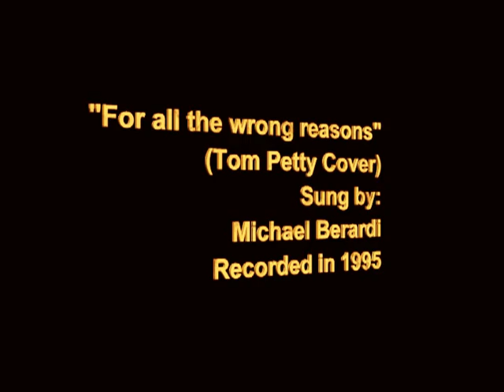For all the wrong reasons- Tom Petty Cover!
I recorded this cover of Tom Petty's "For all the wrong reasons" in 1995. I play all instruments! I used an Alsesis Drum Machine, Shure Microphone and Yamaha D.J. Mix Keyboard. I record for fun